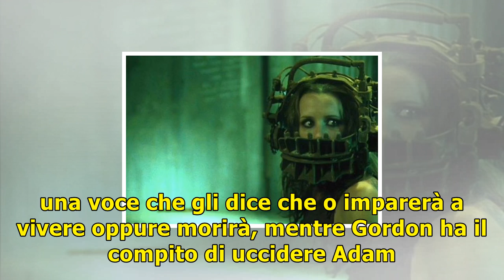Saw - l'enigmista/ su italia 1 il film con cary elwes e tobin bell (oggi, 3 novembre 2017)